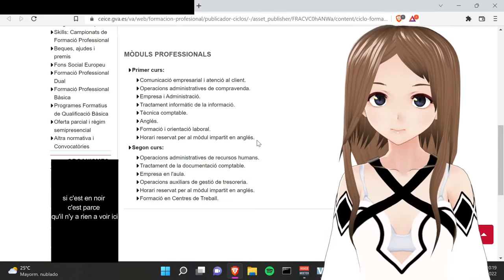DOUBLE INTERVIEW #2 1ERE GENERALE FRANCAISE VS 1PRO ESPAGNOLE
HEYYYY DÉROULE ICI POUR + D'INFOS

Salut à tous et j'espère que vous allez bien, dans cette vidéo, dylan et moi avons expliqué nos rentrées scolaires

Snapchat : aya134ttus (Abattez Les Troupeaux)

PSN: aya134cerdo

MERCI D'AVOIR VU LA VIDEO